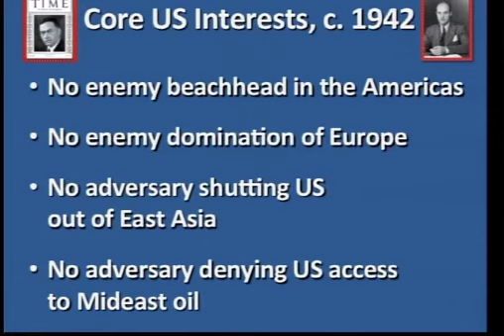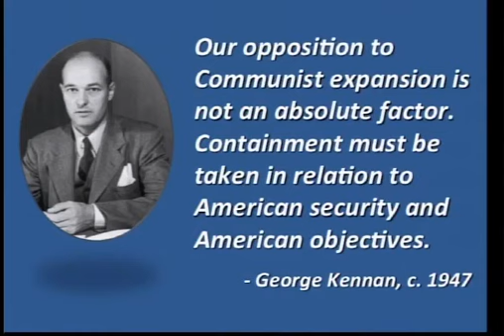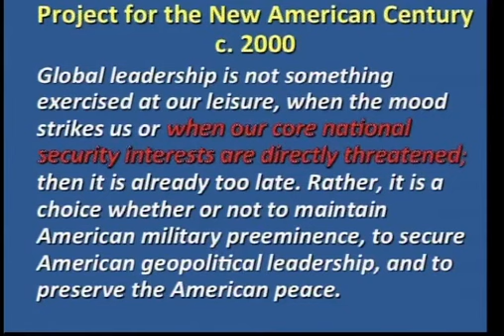International Focus - World Affairs Roundup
John Katzka, US Foreign Service (Ret.), Anne Hamilton, Professor of Political Science at UW-Whitewater, and Robert Kraig, Executive Director of Citizen Action of Wisconsin, join Doug Savage, Institute of World Affairs to discuss the Obama administration's approach to foreign policy in his second term, past and present perceptions of America's standing in the world, and attempt to answer the question "are we adrift?" in our foreign policy.